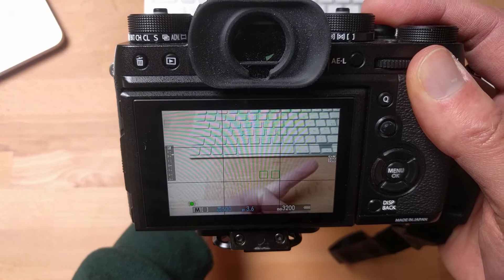Meer SPORTFOTOGRAFIE met FujiFilm X-T2 met INSTELLINGEN als wide tracking en custom AF-C